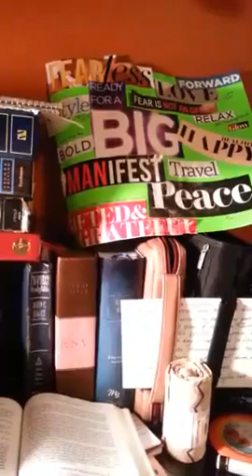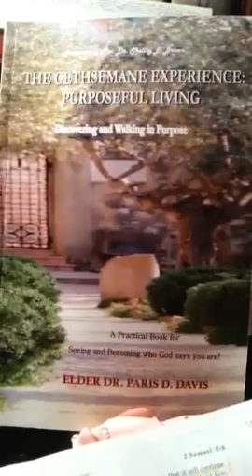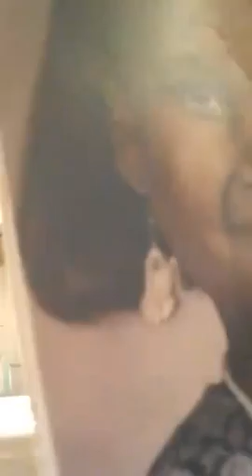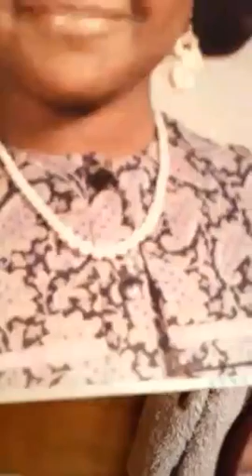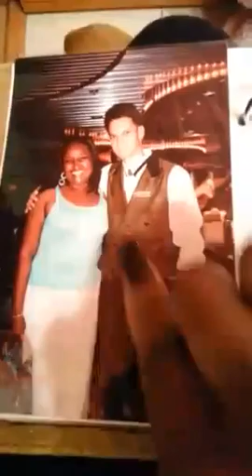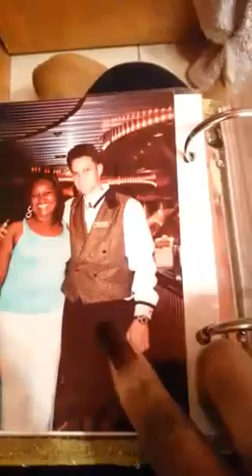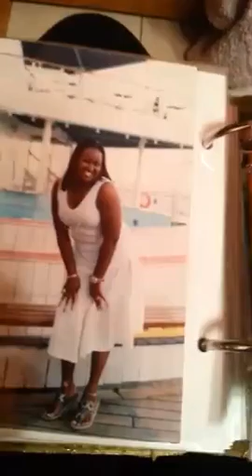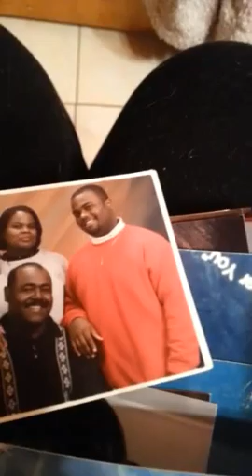March 29, 2016(3)